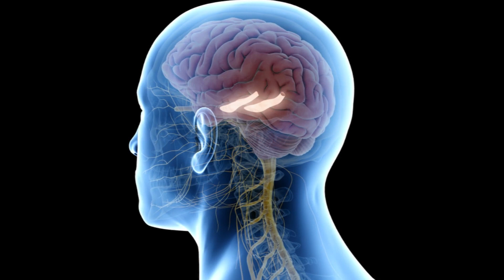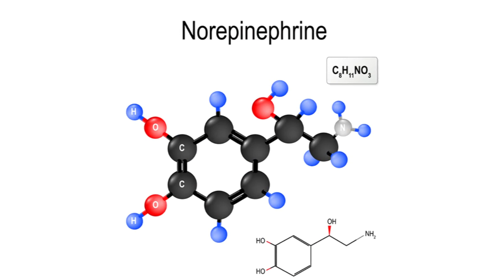Why Can't We Remember Our Dreams?